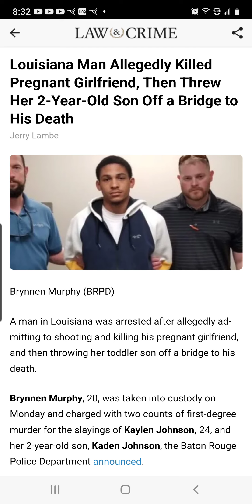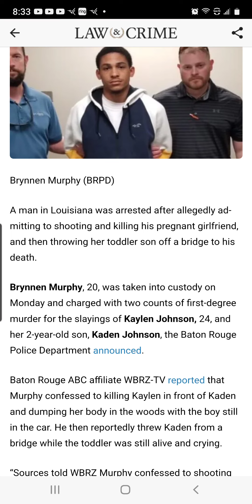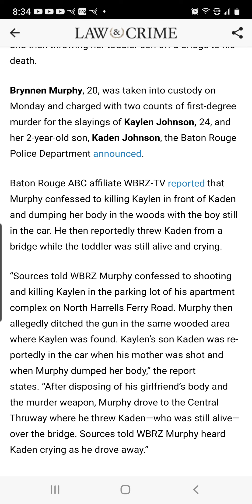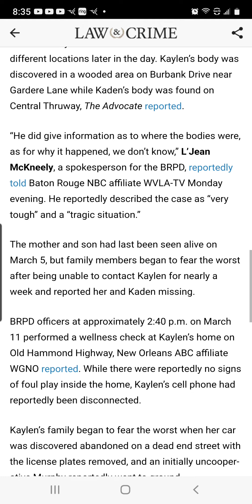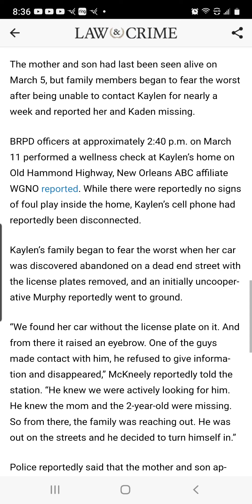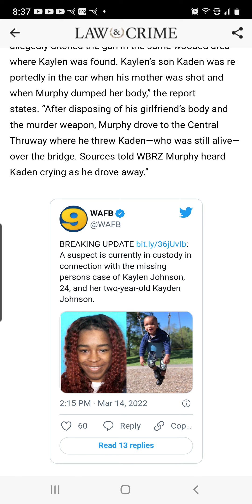Brynnen Murphy 20 Killed Pregnant Girlfriend Then Threw Her 2-Year-Old Son Off a Bridge to His Death